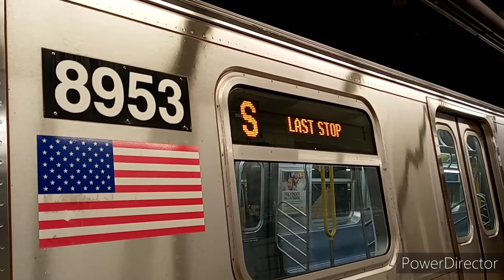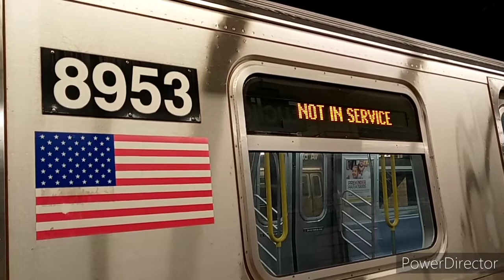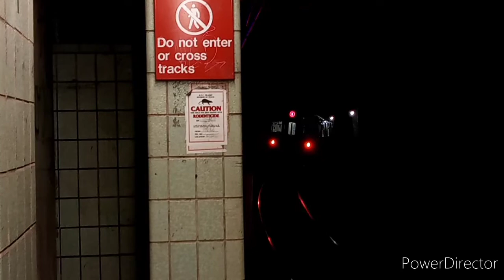The Euclid Shuttle From Far Rockaway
If your interested in catching this, makes sure your in the Rockaways by 9:00 or 9:30

This Train Departs Far Rockaway at 10:03PM EST.

This Train Usually Uses R46s, if your lucky enough, you might catch an R160.